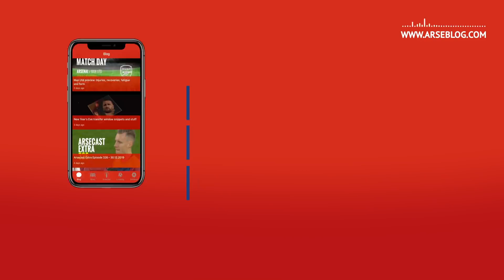Arsenal 2 Wolves 1 Reaction | Arsecast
On this episode I’m joined by Ryan Hunn to discuss the incredible 2-1 win over Wolves on Thursday night. We chat about a poor start, resulting in exactly the kind of game scenario we didn’t want, as well as some missed chances for the visitors. The conversation then turns to Arsenal overcoming the stats to produce late turnaround which feels really significant. Nicolas Pepe came on to equalise, Alexandre Lacazette’s winner might officially be an own goal but he deserves credit for his impact on what was a difficult night for him otherwise. We also talk about what this victory means for a young team that’s learning and growing together, the midfield options which are proving invaluable, a show of character and lots more.